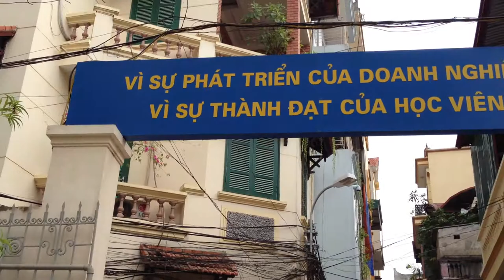Barie, barie tự động, cổng tự động, cổng đện, thanh chắn - Mr Tuyến - 0917 83 80 80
Barie JKD - 99- ZM chính hãng JINKAIDA
Bảo hành 2 năm, riệng moto bảo hành suốt đời sản phẩm.
barie tự động, cổng tự động, cổng đện, thanh chắn

Trân trọng!